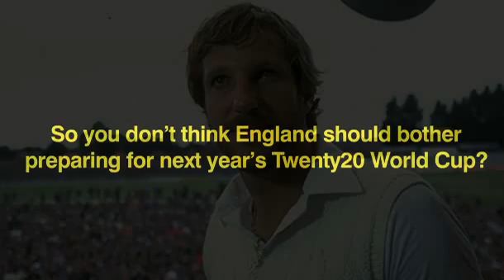Ian Botham slams Twenty20 cricket in talkSPORT magazine